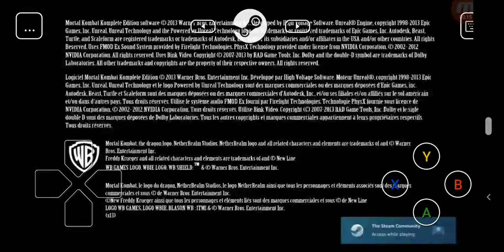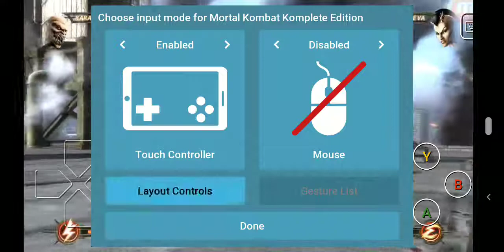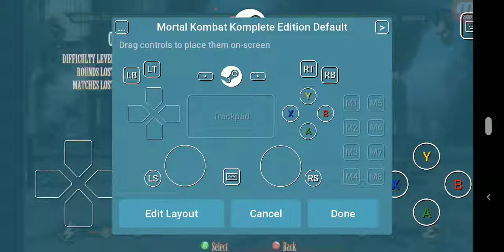Mk mobile Except it's not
I was using the steam link app for the first time